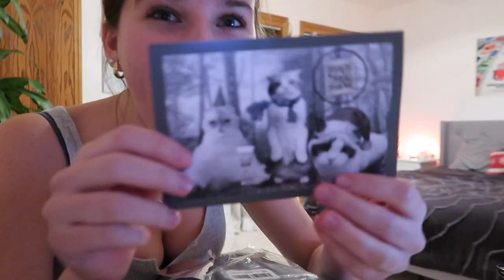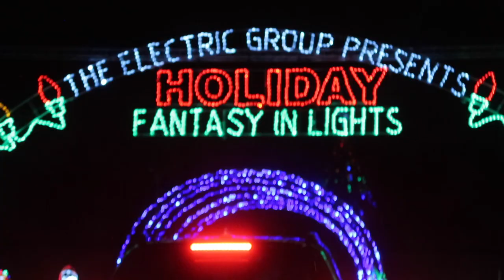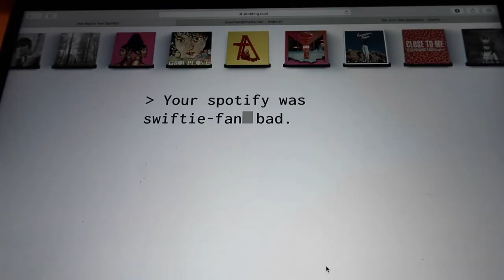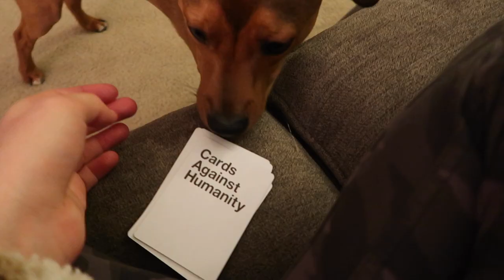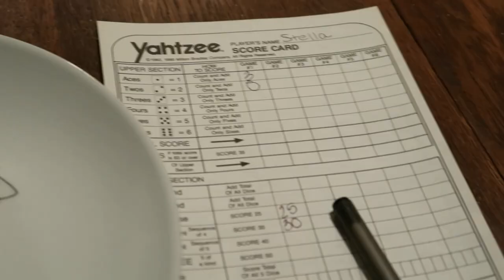christmas break 2020 style...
a vlog of christmas and the days leading up to christmas (staying at home because of how bad corona is and just spending time with my immediate family)